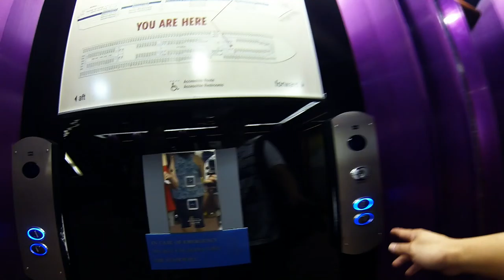GoPro Carnival Cruise Extended Version with Wife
Our Carnival Cruise in 10 minutes. Catamaran and Snorkel Excursion. We really enjoyed it and was worth the time. :)